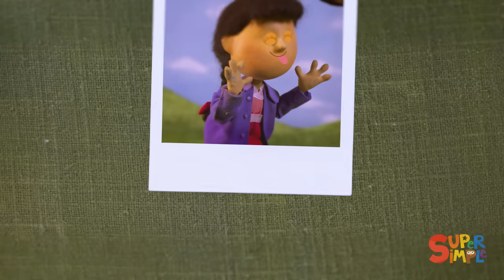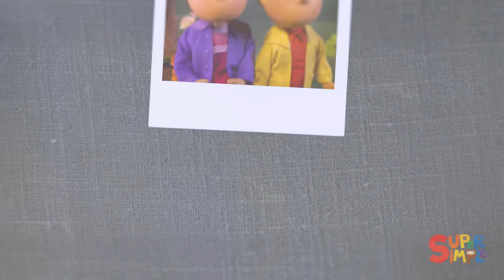El Viejo MacDonald Tenía Una Granja y Más Canciones infantil | Super Simple Español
¿Cómo hace la vaca? ¿El caballo? ¿El cerdo? ¿La oveja? ¿El pato? ¿El gallo? Vamos a cantar El Viejo MacDonald Tenía Una Granja y aprender.

¡También Somos Super Sociales!

Super Simple Songs®, Super Simple Learning®, y Super Simple Español™ son marcas por Skyship Entertainment Company.